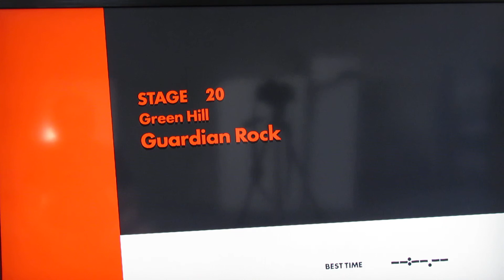Sonic forces episode 6/the Big crabby boi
Hiya hope y'all having a good day afternoon or evening depending on your time zones this is the 6th episode for my sonic forces series and I hope y'all like it and don't forget to like comment and subscribe it really helps me out also press the bell to be notified when new vids come out and after this video uploads will be the same as usual 2 to 3 vids a week. In a bit